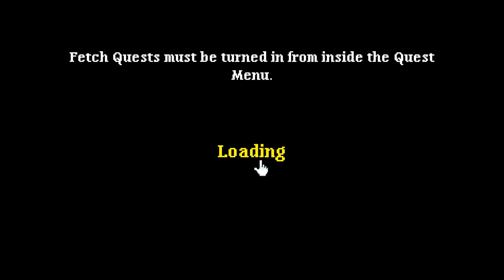[Soda Dungeon 2] Fizzing Out in World 6 (Ep 7)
Hi I'm Kllooooyy, but you can call me Kloo. Heres me playing games or working on a random project hope you enjoy. And don't forget to judge this is the internet after all.
Links below will start streaming when Australia gets better internet :)?